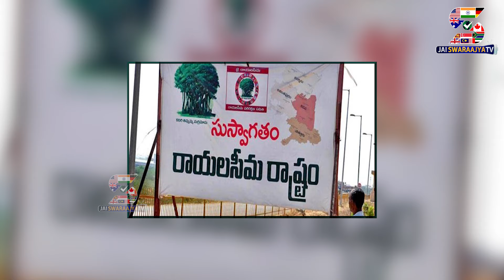ఆ ఏడు జిల్లాల్లో గెలిస్తే.. అధికారంలోకి వచ్చినట్టే | AP Politics | CM Jagan | Chandrababu | TDP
ఆ ఏడు జిల్లాల్లో గెలిస్తే.. అధికారంలోకి వచ్చినట్టే
AP Politics | CM Jagan | Chandrababu | TDP